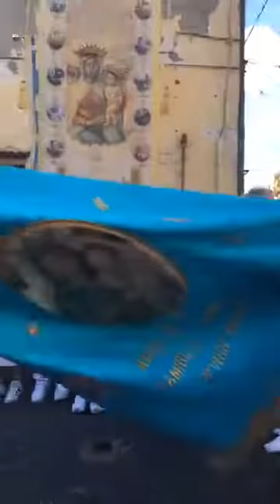madonna dell'arco fam. iannicelli e soci san giovanni a teduccio 980 Na.